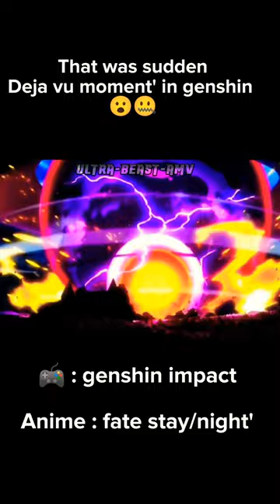Unexpected Deja Vu MOMENT in genshin impact